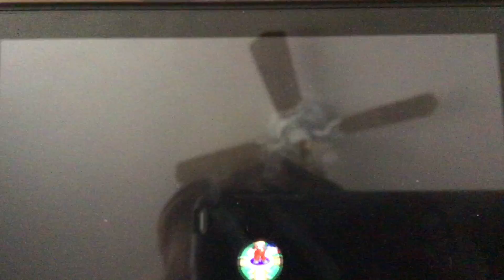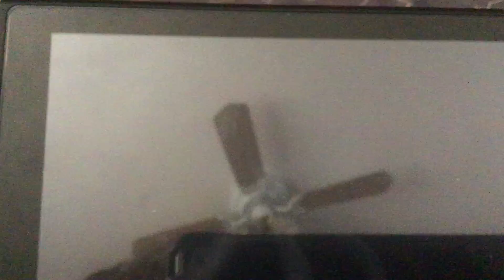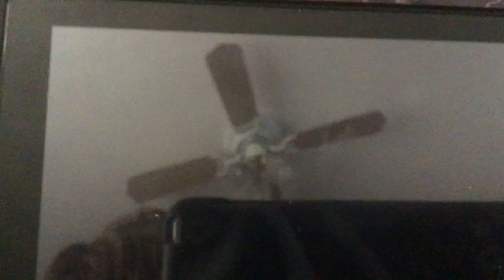If I touch something GREEN the level switches - New Super Mario Bros U Deluxe